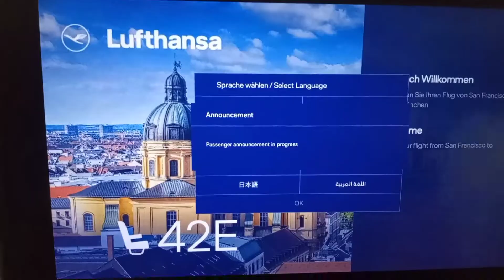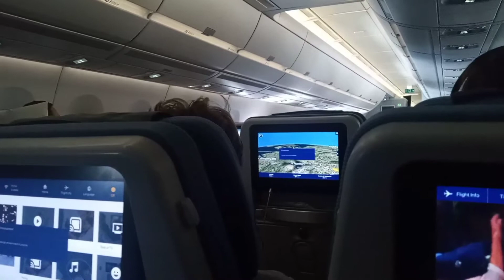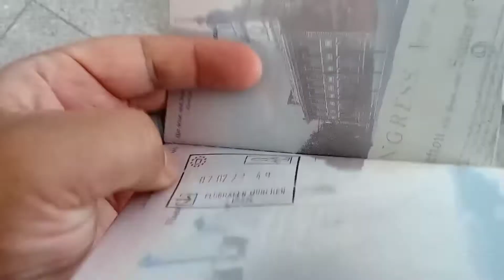Our Flight To Rome (Travel Vlog #1)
Katie and I take off from SFO to Rome, Italy.